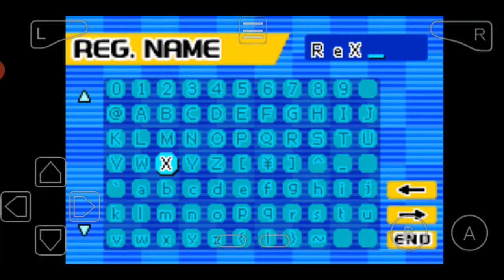Sonic Advance 2 Part 1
Sonic Advance 2 gameplay